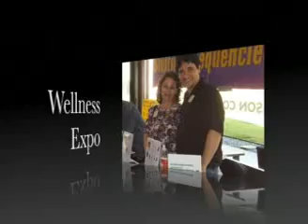Healing with Sound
Nancy Byers
Nancy will demonstrate the Language of Light, which is a vibrational healing technique. After experiencing the Language of Light, many report feeling more empowered, having a sense of remembering the essence of who they really are, and experiencing a sense of physical well-being. Over the last 17 years Nancy has developed an ability to express this language. She has helped hundreds of people all over the world with her gift.

Holistic Networker, LLC
Introductions: Sheryl Galvano
Post Production: Jessica Schacherer